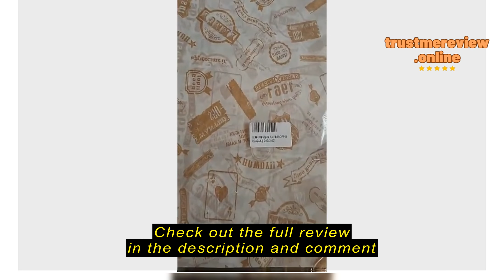Review yonghengshop.sg 50Pcs/Lot Wax Paper Grease Paper Food Wrappers Wrapping Paper Bread Sandwic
yonghengshop.sg

yonghengshop.sg 50Pcs/Lot Wax Paper Grease Paper Food Wrappers Wrapping Paper  Bread Sandwich Burger Fries Oilpaper Cake Dessert Pad